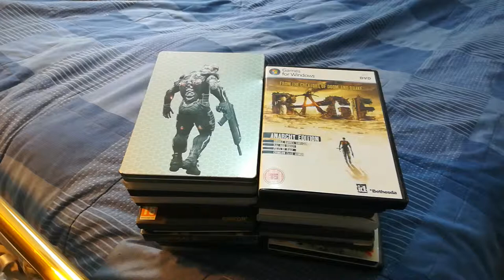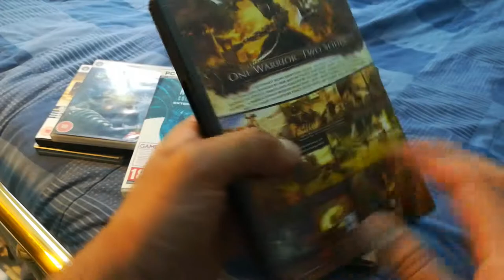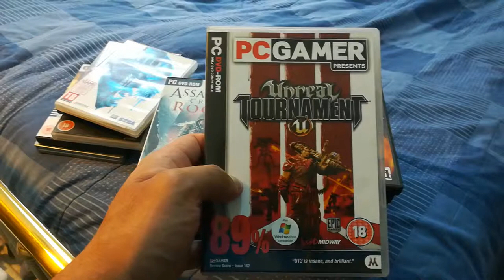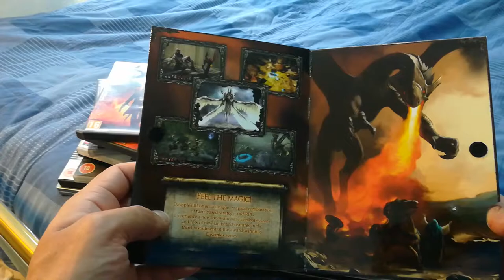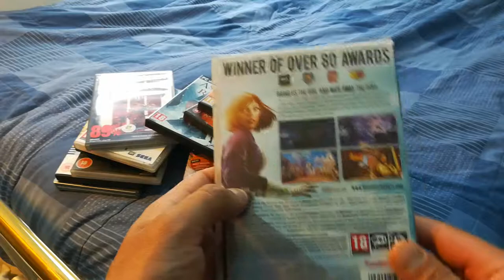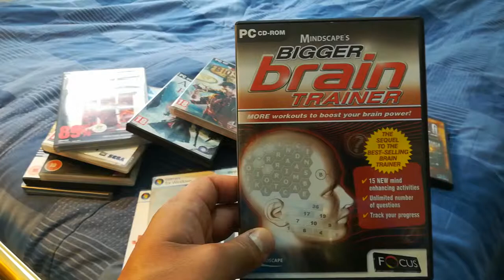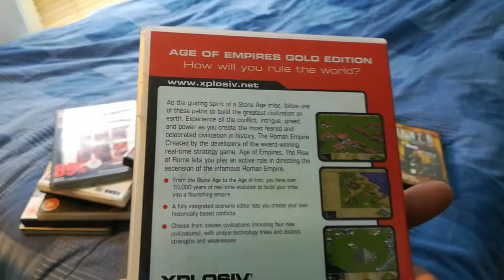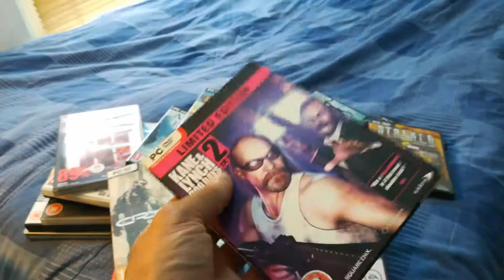My PC Game Collection 2019 #2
Whats up guys I'm back with another video so I thought I just do a quick one and this is the 2nd half of my favourite pc game collection in 2019 and that will be it for the series.

So I'll be nice enough to share out my game collection to you all.